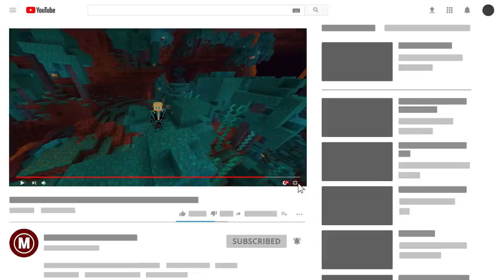Como JUGAR BIEN en Minecraft 1.16 (LA GUÍA DEFINITIVA)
Conocerás siete técnicas y/o estrategias para jugar BIEN en el nuevo Nether de Minecraft 1.16

┌ ¿CONOCES MI OTRO CANAL? ┐
Aca subo de todo, no solo Minecraft.. te lo presento :)

¿Te Gusto el vídeo? Déjame un buen LIKE!
Si le das a "Me Gusta" ayudas a que este canal siga creciendo,
Se parte de la comunidad de Miguel Gamer